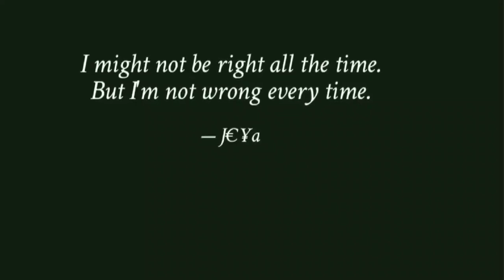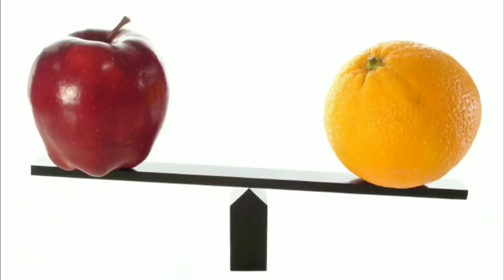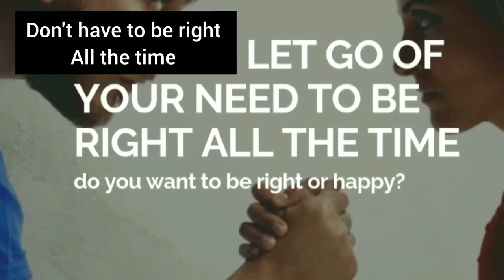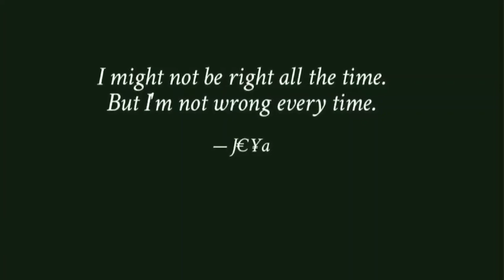6 Things You Should Never Do in love |Malayalam